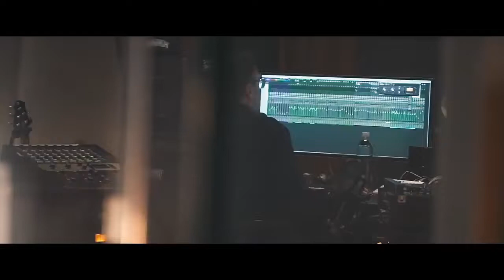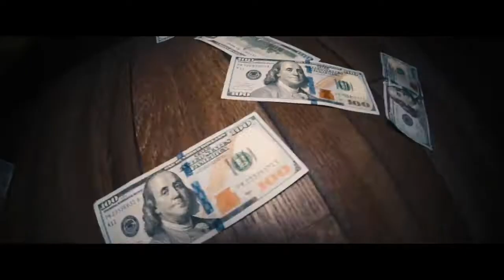HARDY "Sold Out" DJ Slim McGraw YEEDM Remix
HARDY "Sold Out"  YEEDM Remix By DJ Slim McGraw